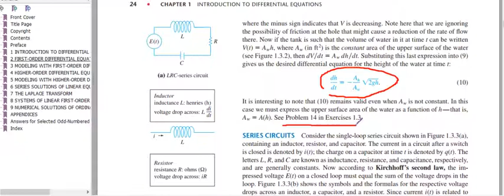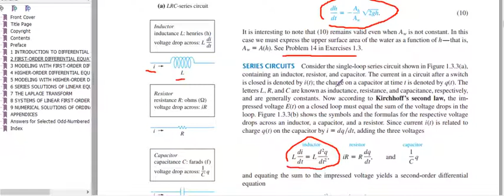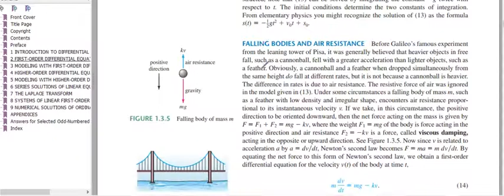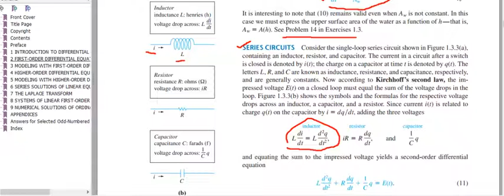Draining A Tank. Modeling Lecture